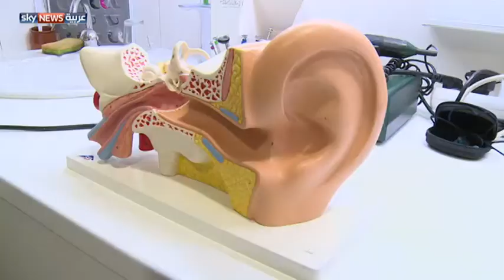أسبوع الصوت.. فعالية لزيادة الوعي بحاسة السمع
انطلقت في فرنسا فعالية تعرف بأسبوع الصوت، وترمي إلى زيادة الوعي بشأن أهمية المحيط السمعي، خصوصا في صفوف الشباب. وتأتي الفعالية في ضوء زيادة حالات الإصابة بالاضطرابات السمعية.